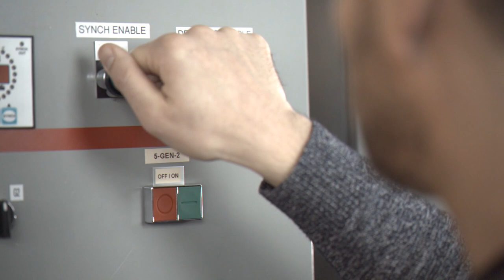Center for Excellence in Engineering and Technology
The Center for Excellence in Engineering and Technology (CEET) will be home to the expanded interdisciplinary College of Engineering and Technology, including the departments of: Manufacturing and Mechanical Engineering Technology (MMET), Civil Engineering (CE), Electrical Engineering & Renewable Energy (EERE), Computer Systems Engineering Technology (CSET), Geomatics, Management, and Oregon Renewable Energy Center (OREC).

The project includes 80,000 GSF of new classroom and lab spaces organized around a sub-dividable “Maker Space”. The first level will be large labs with integrated offices and lab support spaces. This will be tall, high bay floor (18’ F/F) to allow the lab processes to have adequate services and height. The second level will have smaller “clean” labs and classrooms, along with departmental and graduate offices.